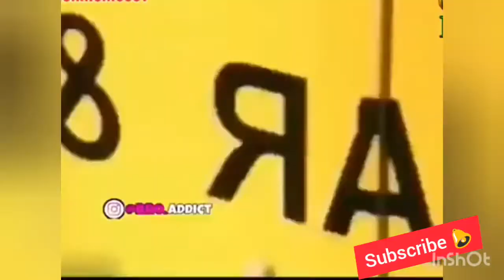নোংরা বৌদির নাচ, সেরা বৌদি, হাসতে হাসতে পেট ব্যথা । তারা তারি দেখুন video আর সাবস্ক্রাইব করুন ।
boudir hot video. Dakhun .